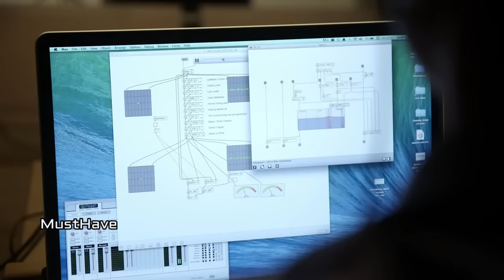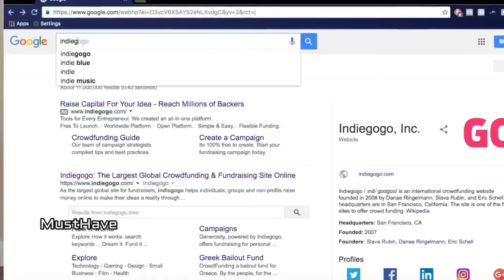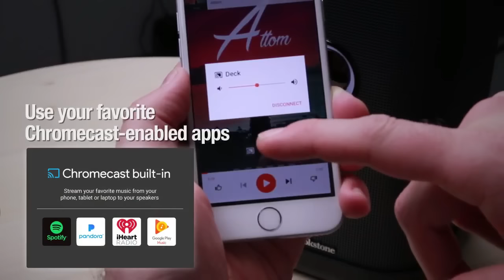6 Biggest bluetooth speakers for best sound performance 2018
Follow links to buy these items.

Monster Rockin' Roller
Big Blue Party
B&O PLAY
Fluance Fi70
Bumpboxx freestile
Marshall stockwell
Sony GTKXB7RC